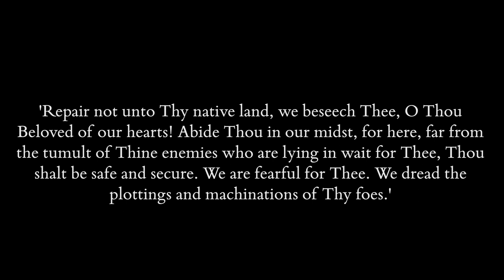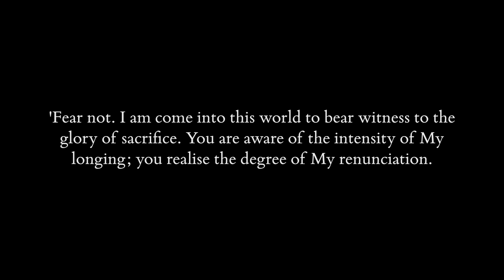GateOfHeaven Video Diary 8: The Pilgrimage to Arabia